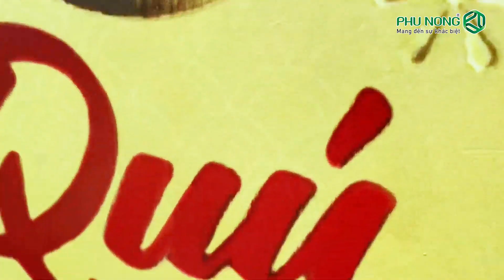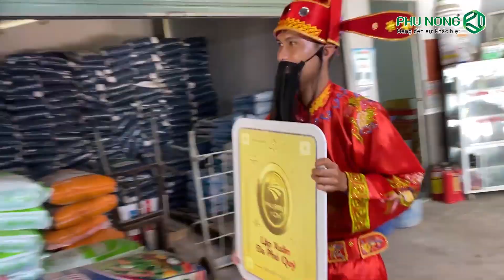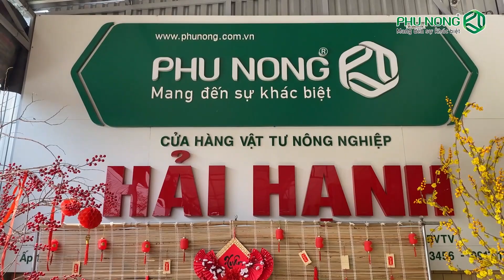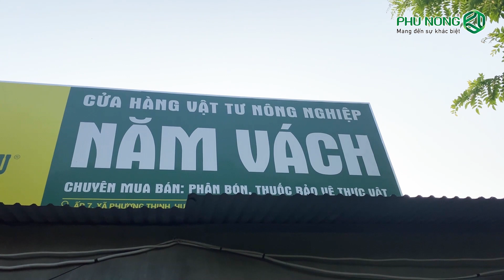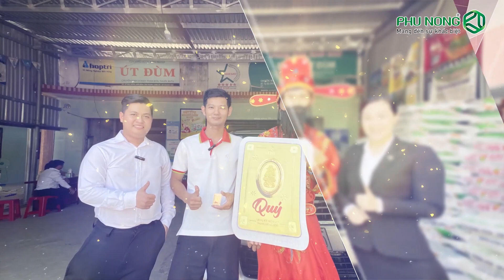Trao quà tri ân Khách Hàng (Khu vực Long An - Đồng Tháp) | Phú Nông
ĐÓN XUÂN GIÁP THÌN - RINH VÀNG LINH ĐÌNH
"Nhận LỘC VÀNG Ngày Vía Thần Tài
  Cùng PHÚ NÔNG May Mắn Cả Năm".
😍Công ty TNHH Phú Nông chân thành cảm ơn Quý Khách hàng luôn tin tưởng đồng hành với chúng tôi trong suốt thời gian qua❤️
💰Nhân ngày vía Thần Tài kính chúc Quý Khách hàng vạn sự như ý làm ăn phát đạt, tấn tài tấn lộc.